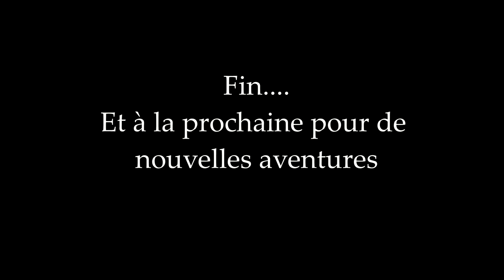Diablerie ce Fat et ce Pilat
Malgré une chaîne qui n’arrêterait pas de sautée ce fut une très bonne sortie avec le Fat 🤩